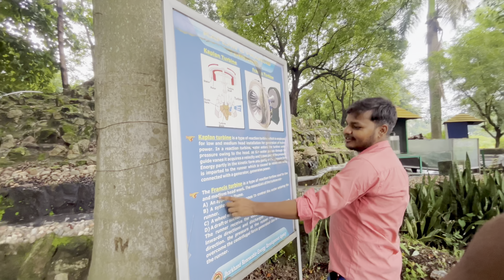Sindhu Kanhu Park Ranchi 😍Couples Park😁 Ranchi l vlogs || ​⁠@saiyadrehanvlogs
ranchi vlogs
sidhu kanhu park ranchi
sidhu kanhu park
ranchi park
sidhu kanhu park ranchi jharkhand
park in ranchi
sido kanhu park ranchi
,sidhu kanhu park ranchi 2023
sidhu kanhu park ranchi vlog
sindhu kanhu park ranchi
sidhu kanhu park of ranchi
siddu kanhu park ranchi
sidhu kanhu parks ranchi
,sidhu kanhu park ranchi m kiddr h
sidhu kanhu park ranchi college
ranchi
,sidhu kanhu park ranchi road ranchi
,sidhu kanhu park beautiful park ranchi
ranchi vlog
Saiyad rehan
dk vlogs
Raja vlogs
Syed rehan
rehan
sidhu kanhu park
ranchi park

" fair use " for purposes such as criticism, comment, news reporting, teaching, scholarship, and research fair use is a use permitted by copyright status that might otherwise be infringing non-profit educational or personal use tips the balance in favor of fair use.

Saiyad Rehan
From:- Garhwa (Jharkhand)